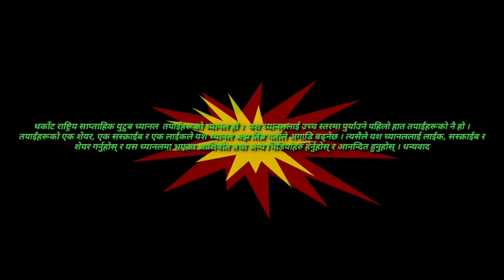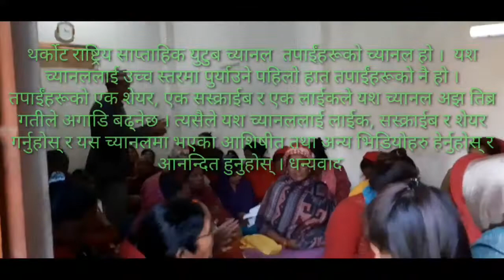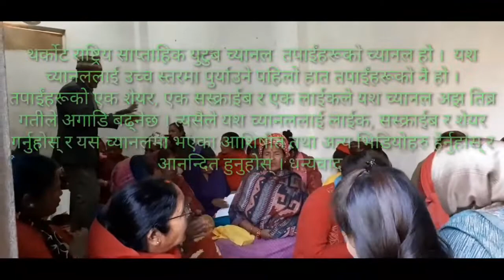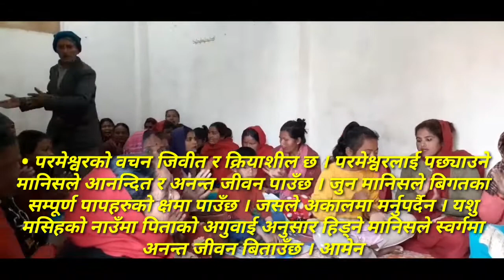परमेश्वर पवित्र अात्मा हुनुहुन्छ । जसले पितालाई खाेजछ उसले पाउनेछ अनि अानन्दित र अनन्त जीवन पाउनेछ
tharkot national weekly
dorna kc, deuralionlinekhabr, dk online tv,
         नमस्कार । यहाँहरु सबैलाई हार्दिक स्वागत छ हाम्राे यश tharkot national weekly youtube channel मा । यदि तपाईंहरुले हामीहरुले तपाईंहरूको माझ पस्किएका भिडियोहरु हेर्दै हुनुहुन्छ भने हाम्राे भिडियाेमा लाईक, शेयर, सस्क्राईब र कमेन्ट गर्नुका साथै भिडियो अन्तसम्म हेरेर कस्ताे लाग्छ त्यस्तै सल्लाह सुझाब तथा प्रतिक्रिया गरिदिनुहुन हार्दिक अनाेध गर्दछाैँ ।

       यदि तपाईं प्रभु येशू ख्रिष्टमा साँचो र असल हृदय लिएर र उहाँको मार्गमा नै आफ्नो सम्पूर्ण जीवन काल बिताउन चहानुहुन्छ भने; तपाईले पक्कै पनि धेरै ठुलो ठुलो कठिनाइहरु अवश्य पनि भोक्नै पर्नेहुन्छ। हामीले बाइबलमा हेर्न सक्छौ कि जत्ति पनि प्रभुको असल मानिसहरु थिए हरेकले मृत्युको मुख सम्मकै दुख र कष्टकर भोगे, तर पनि उनिहरु प्रभुमा नै अटल भइरहे र त्यो दुख कष्टलाई नै ग्रहण गरे र प्रभुलाई हृदय देखि नै झन धेरै धन्यवाद चढाए। र फेरि पनि प्रभुले तिनीहरुलाई झन धेरै अाशिषीत तुल्याउनु भयो।

        प्रभु बाट केहि पाउनको लागि तपाईले प्रभुको निम्ति सबै कुराहरु गुमाउन सक्ने हुनुपर्छ र दुखकष्ट भोक्नु पर्ने हुन्छ र यो सत्य हो।
तब तपाईंको जीवनमा प्रभुले बास्तबिक अाशिषको झरी बर्षाउनु हुने छ।

      "यदि तपाईं येशू ख्रीष्टमा उहाँको धार्मिकताको बाटोमा दौड पुरा गर्नलाई भित्री हृदय देखि नै तयार हुनुहुन्छ भने तपाईंको जीवनमा आउने हरेक दुख र कष्टकर बाट पछि हट्नु हुने छैन, चहे जो सुकैले जे सुकै भनोस्।"

"परमप्रभु मेरा गोठाला हुनुहुन्‍छ,  मलाई केही कुराको अभाव हुँदैन। उहाँले मलाई हरियो खर्कमा लेटाउनुहुन्‍छ,  र मलाई शान्‍त पानीको छेउमा डोर्‍याउनुहुन्‍छ। उहाँले मेरो प्राणलाई पुनर्जीवित पार्नुहुन्‍छ।  उहाँले आफ्‍नो नाउँको खातिर मलाई धार्मिकताको मार्गमा डोर्‍याउनुहुन्‍छ। मृत्‍युको अन्‍धकारमय घाटी भएर जानुपरे तापनि  म कुनै खतरादेखि डराउनेछैनँ,  किनकि तपाईं मेरो साथमा हुनुहुन्‍छ।  तपाईंको लट्ठी र तपाईंको लहुरोले मलाई सान्‍त्‍वना दिन्‍छन्‌। मेरा शत्रुहरूका सामुन्‍ने तपाईंले मेरो निम्‍ति भोज तयार पार्नुहुन्‍छ।  तपाईंले मेरो शिर तेलले अभिषेक गर्नुहुन्‍छ,  मेरो कचौरो भरिएर पोखिन्‍छ। निश्‍चय नै तपाईंको भलाइ र करुणा मेरो जीवनभरि मपछि लाग्‍नेछ,  र परमप्रभुको घरमा म सदासर्वदै वास गर्नेछु।"
• भजनसंग्रह 23:1-6  (आमेन)
• "म यहाँ छु! म ढोकामा उभिन्छु र ढकढक्याउँछ। यदि कसैले मेरो आवाज सुन्छ र ढोका खोल्छ भने, म भित्र पस्नेछु र त्यस व्यक्तिसँग खानेछु, र तिनीहरू मसँगै हुनेछन्।" आमेन बदला (3:20)
सबै ढोकाहरु बन्द भएपनि एउटा ढोका कहिल्यै पनि बन्द हुँदैन, त्यो ढोका हो परमेश्वरको ढोका। आशा परमेश्वर माथि राख्नुहोस, संसारसित होईन , किनकि परमेश्वरको जीवित अनि पवित्र वचन बाइबलमा स्पष्ट छ, :-  तिमीहरूका सारा फिक्री उहाँलाई सुम्‍पिदेओ, किनकि उहाँले तिमीहरूको वास्‍ता गर्नुहुन्‍छ।"
•                   १ पत्रुस ५:७ ( पवित्र बाइबल )
परमप्रभु तेरा पर्मेश्वर तसित हुनुहुन्छ ।
  उहाँ बचाउनलाई सामर्थी हुनुहुन्छ ।
उहाँ  तसित अत्यन्तै आनन्दित हुनुहुन्छ।
      उहाँले आफ्नो प्रेममा तलाइ
              शान्त पार्नुहुन्छ ।
गीत गाएर उहाँ तेरो बारेमा रमाउनुहुन्छ ।
•                सपन्याह ३-१७
• बाटो सत्य र जिवन म नै हो, म बाहेक अरु कोही पनि पिता कहाँ आउन सक्दैन ।
यूहन्ना14:6